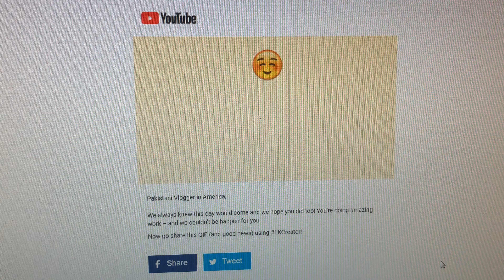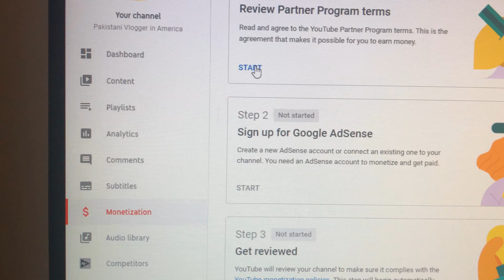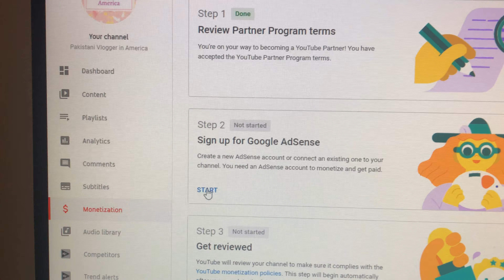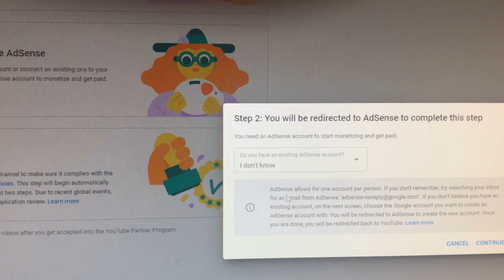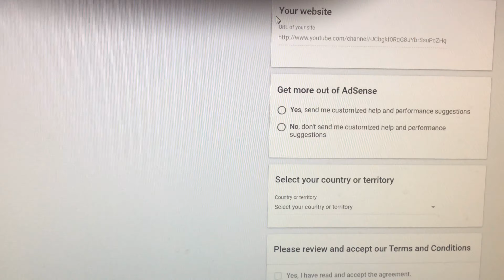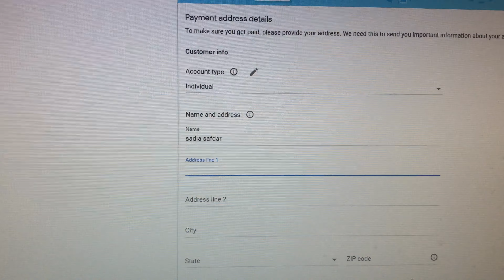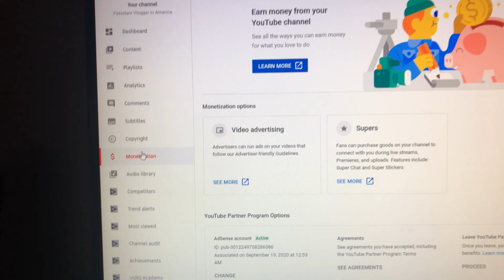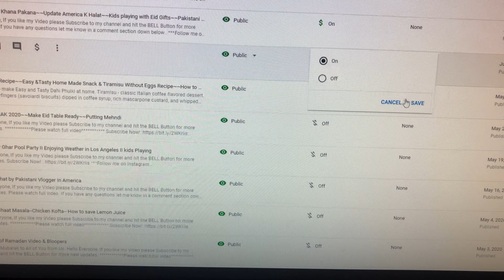HOW TO GET MONETIZED WITHIN 2 DAYS! TIPS AND TRICKS ! HOW TO APPLY FOR MONETIZATION ON YOUTUBE 2020!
If you have any questions let me know in a comment section down below.